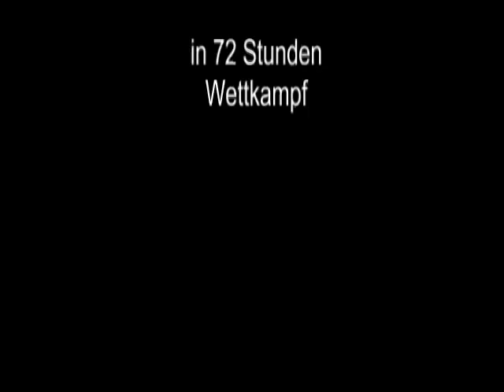Raw Benchpress - 200 kg - "Masters 60" - Walter Kurda - 2013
unmittelbare Wettkampfvorbereitung

[kg]
200, 195, 195, 190, 190, 185, 185, 180, 180, 160/5